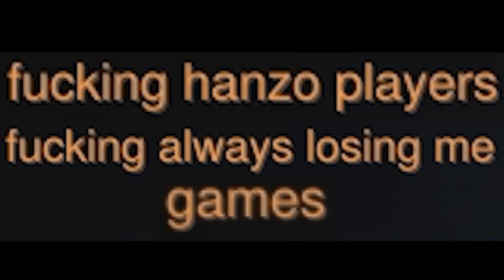Overwatch - Neurotypical hanzo jerks his wrist and they enemy sucks his bick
ur shit